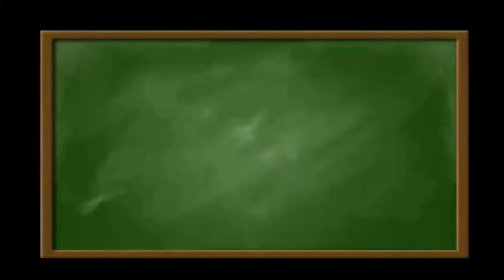Matura 2014 poziom podstawowy zadanie 28